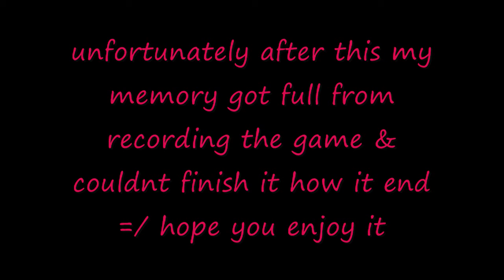Hoboken Redwings vs The Harlem Wizards prt 2